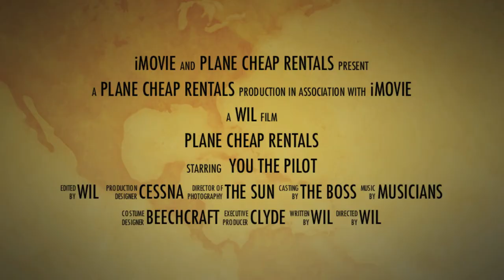Plane Cheap Rentals Pompano Beach